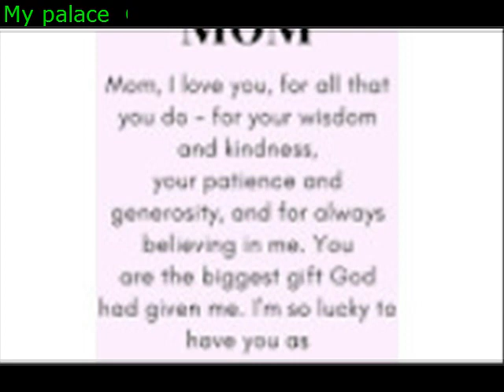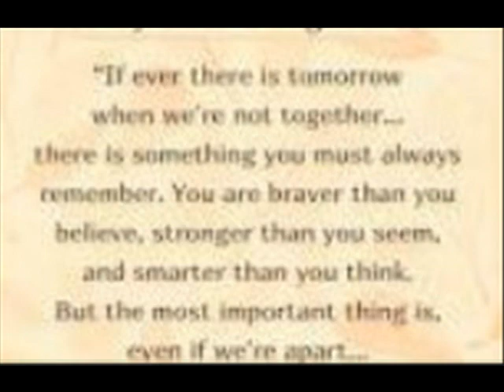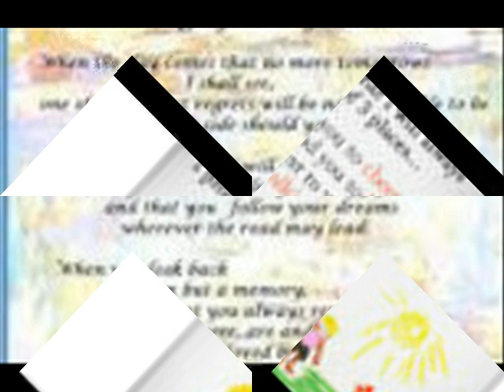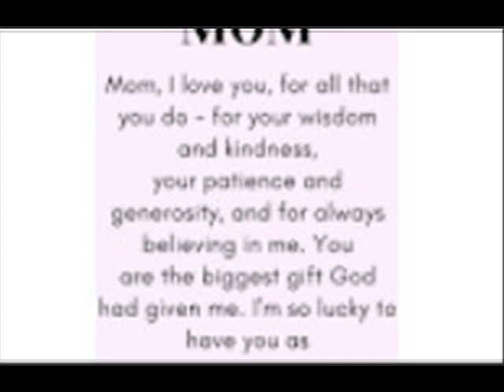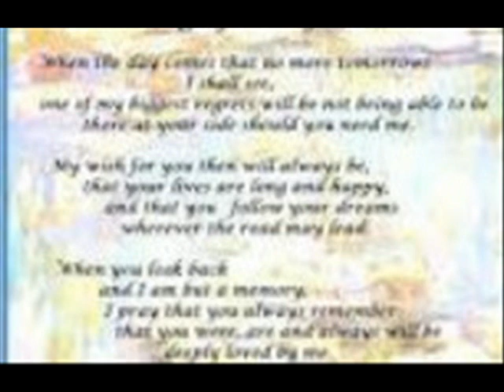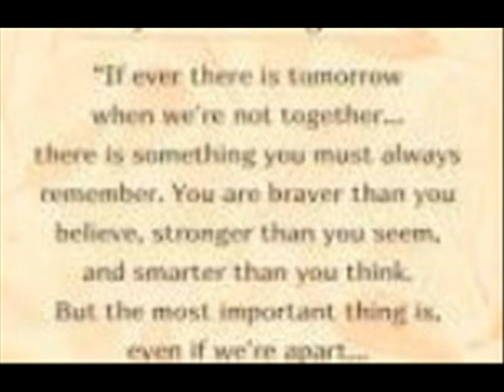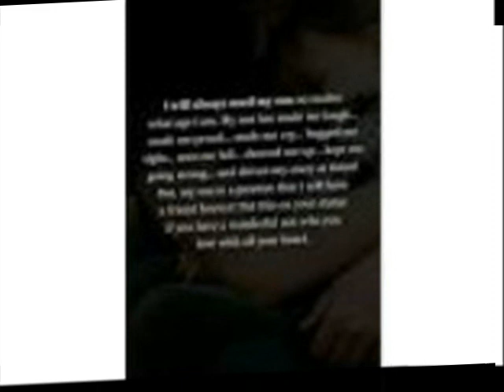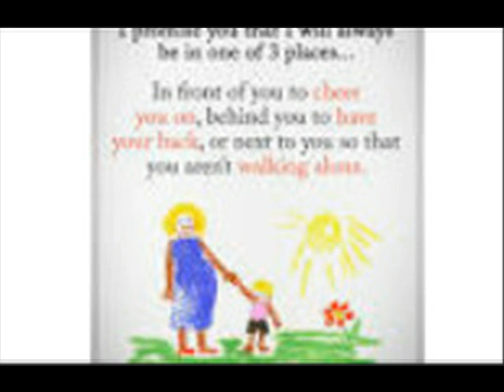My palace Can I call you my dear child Can you consider me as your mom I'm really happy to get you